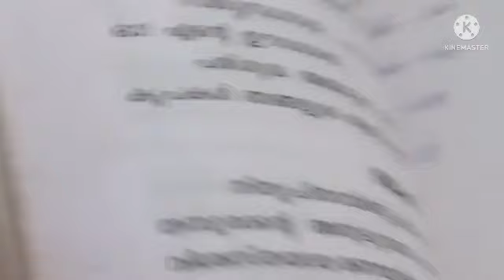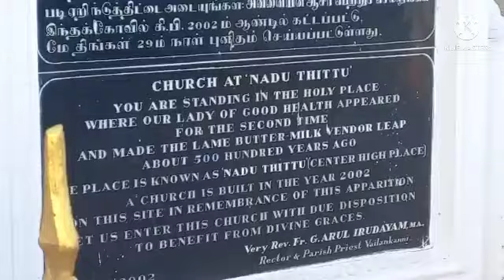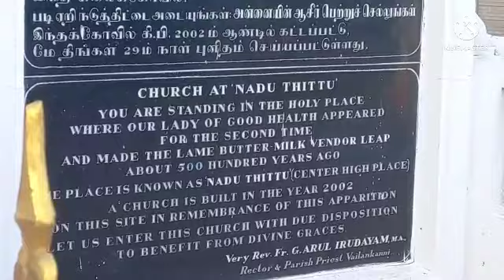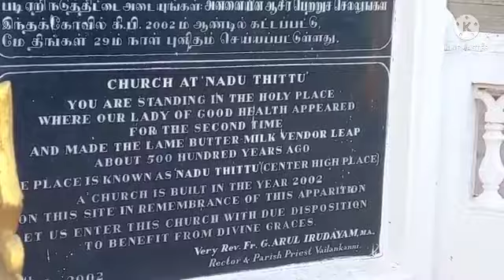വിമലഹൃദയ പ്രതിഷ്ഠ പുതുക്കിയോ ? എവിടെ വച്ചായിരുന്നു. ?